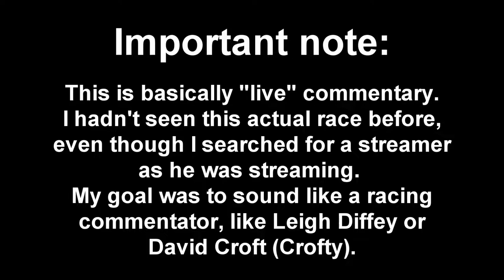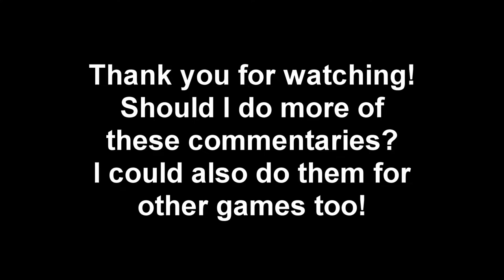The Fun Part Starts at the 3:00 Mark... (Channel Update) - EA40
Just skip to the 3:00 mark for something very new and maybe exciting... But if you listen to the whole video, you're a legend!

Songs:
Burnout 1 Menu Song
Mario Kart Wii music

(Ignore haha)
EA40 40EA ytea40 supercars ferrari luxury lamborghini mclaren f1 top gear grand tour driving cruise rally speed fast tuners exotics